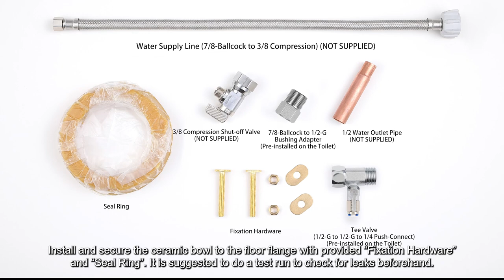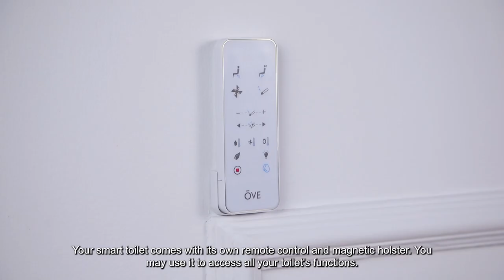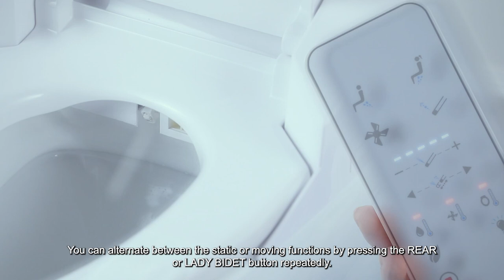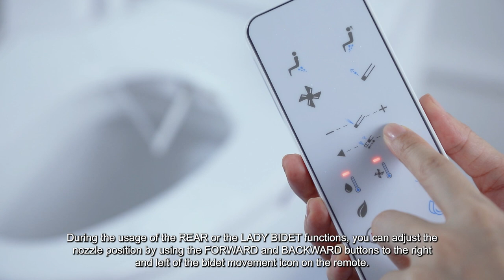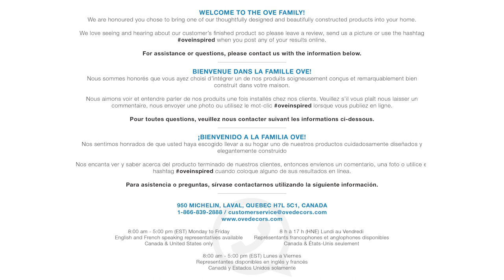YOSEMITE/SAGA/735H Smart Bidet Toilet Installation V04 [Latest version]